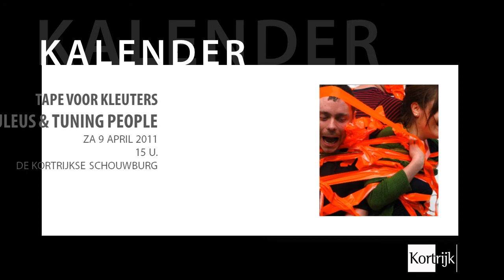Scherm-Kalender Kortrijk Maart 2011